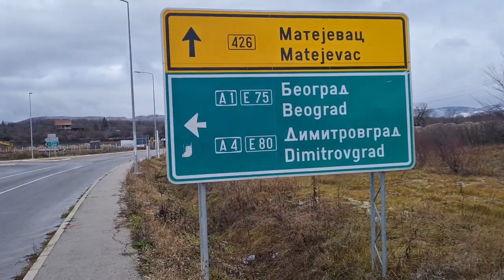Pozdrav Sa Snežnog Kameničkog Visa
Pogled - slike kao sa razglednice, 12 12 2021 AJK reporter